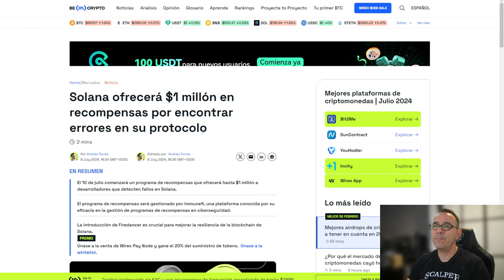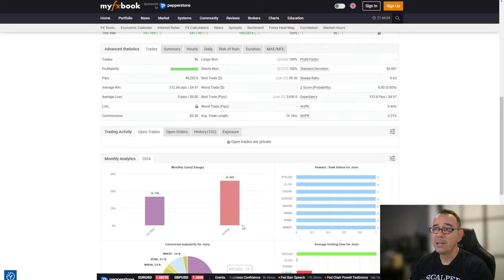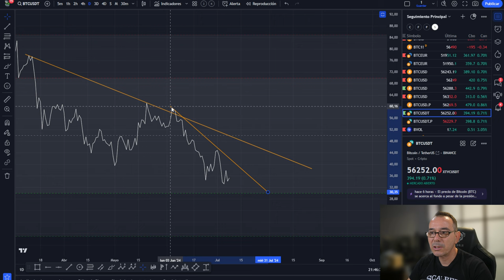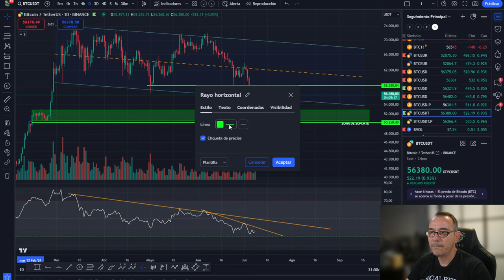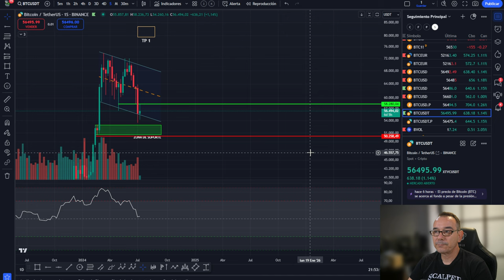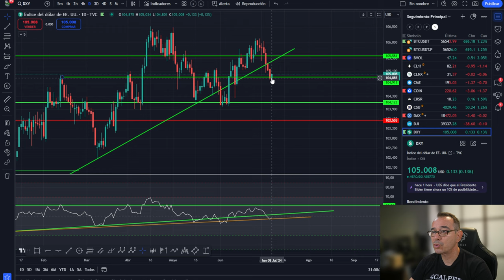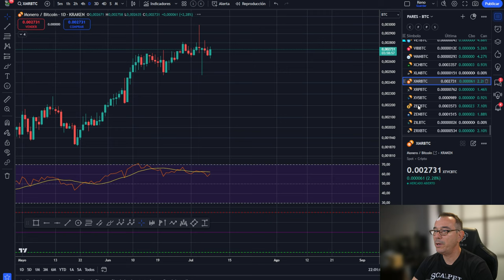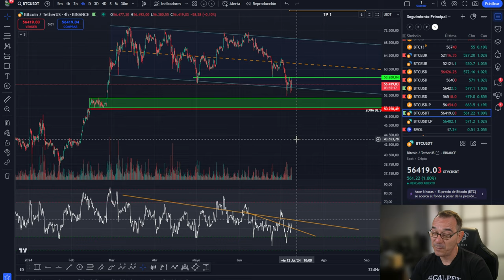💥💵 BITCOIN NO! Día de Altcoins 💥Te vas a hinchar a ganar dinero con esto💥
0:00:00 Presentación
0:01:00 bitcoin objetivo 78k
0:02:27 Top 20 cripto tercer trimestre
0:04:06 Análisis de bitcoin y altcoins